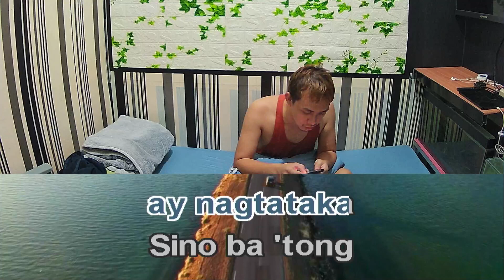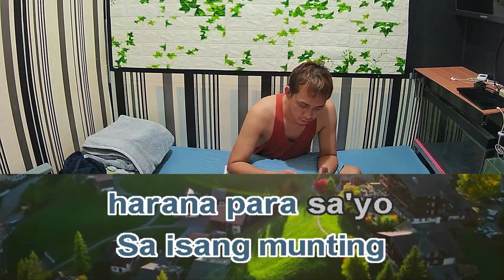Parokya Ni Edgar Harana Karaoke